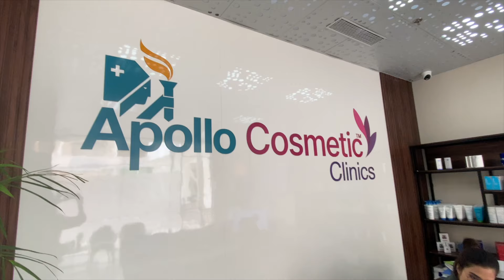Counting the share market, freckles & happiness // Bangla-English vlog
Hey all,
I'm Sheena Misra Ghosh, a mental health expert. Do watch-8 Counting the share market, freckles & happiness1